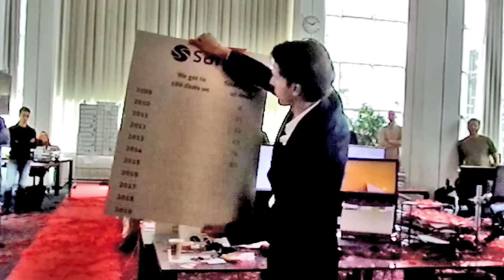Aftermovie 100th Customer 2015 | Sana Commerce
Celebration in all offices around the world